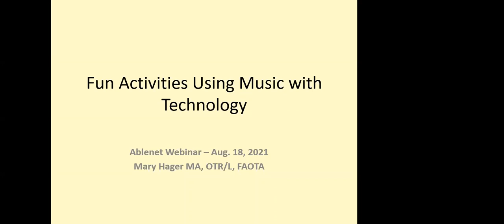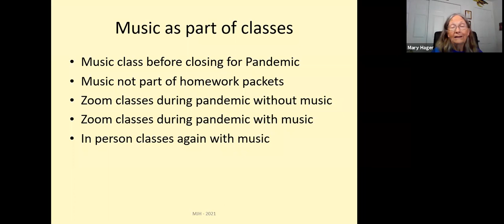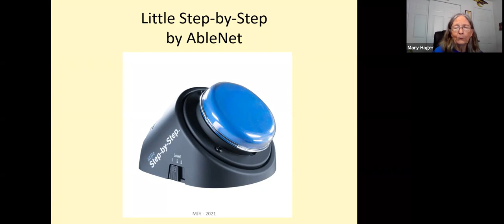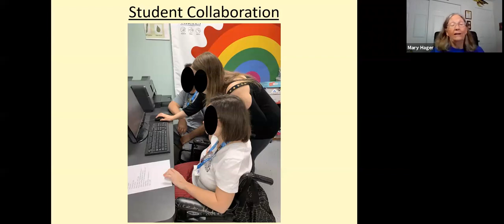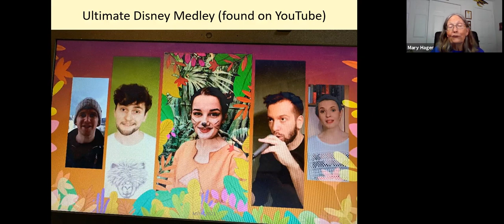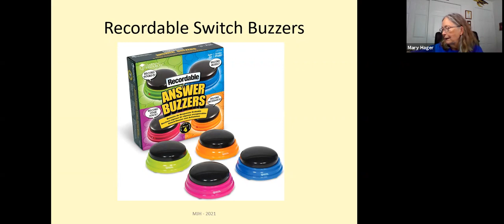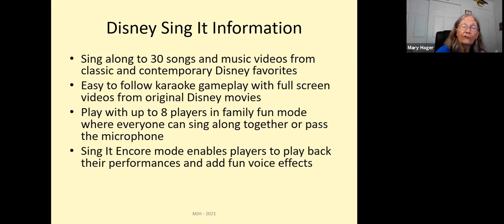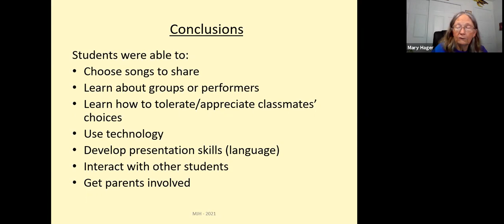Fun Activities Using Music with Technology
Presenter:  Mary Hager, MA, OTR/L, FAOTA

This presentation features remote class activities highlighting the use of music with technology. The activities are tailored to students with special needs including the types of devices to consider.